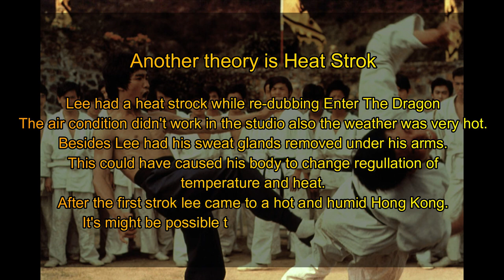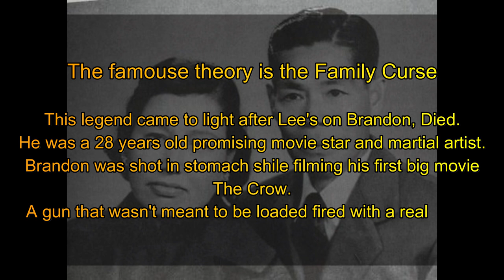How Did Bruce Lee Actually Die? Mysterious Death of Bruce Lee The Legend.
July,20 1973 was the last day of Bruce Lee.
How did Bruce Lee die?